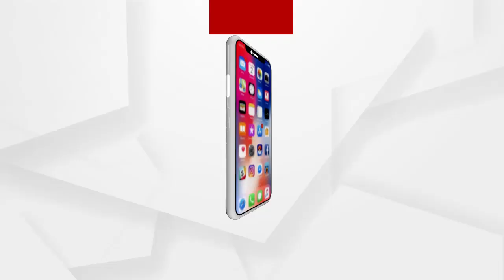ବୀରଙ୍କ ବୀରତ୍ୱର ଆଉ ଏକ ପ୍ରମାଣ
ଗର୍ଭବତୀ ମହିଳାଙ୍କ ସହିତ ନବଜାତ ଶିଶୁକୁ କାନ୍ଧରେ ବୋହି ୬ କି.ମିର ବରଫ ପୂର୍ଣ୍ଣ ରାସ୍ତା ଅତିକ୍ରମ କରାଇ ସାହାସିକତା ଏବଂ ବନ୍ଧୁତ୍ୱର ପରିଚୟ ଦେଇଛନ୍ତି ବୀର ଭାରତୀୟ ଯବାନ.